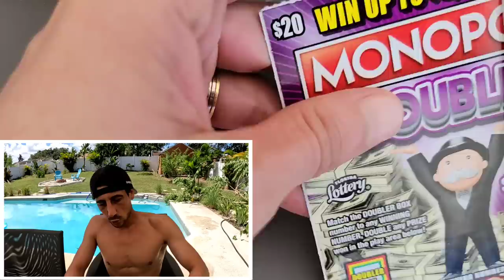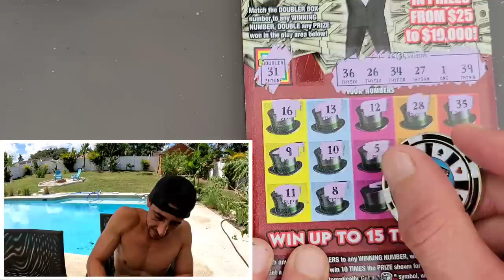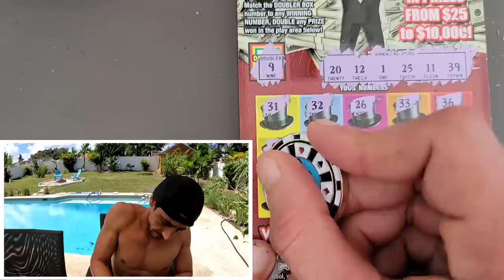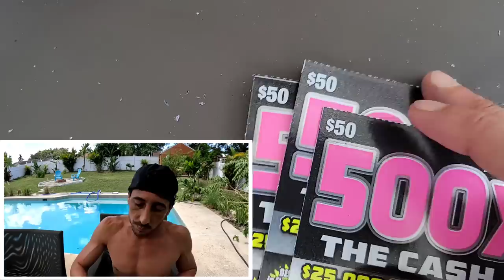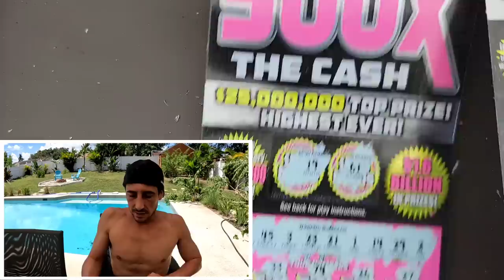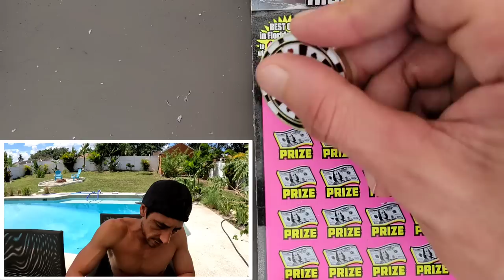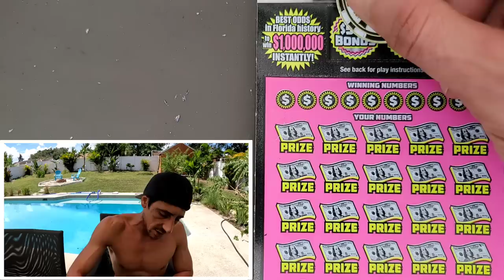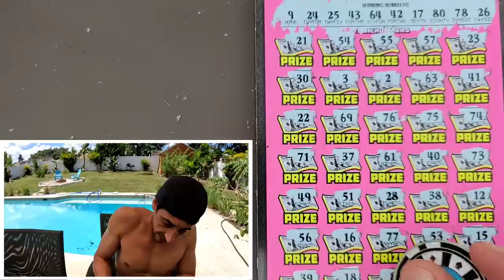When the Unthinkable Happens!!!!Im Speechless!!!!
4 x $50 500X the Cash
2 x $20 Monopoly Doubler
4 x $10 Monopoly Doubler

 The Ring Light I use: